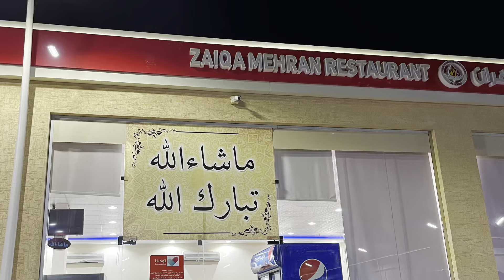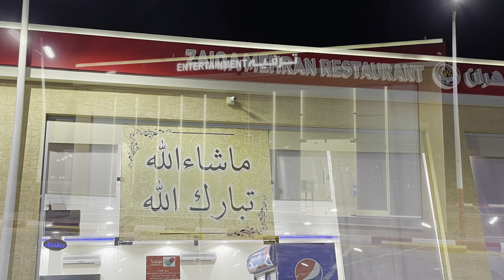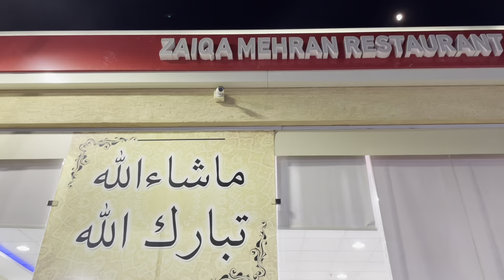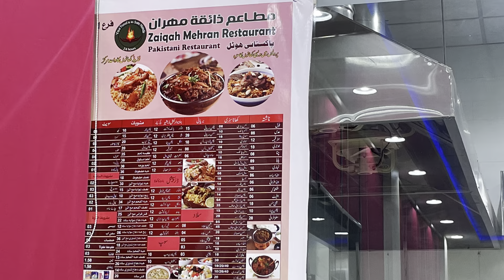Newpetrolstationindammamhighways in93kmawayfromriyadh#entertainmentarea#playarea#prayerareamen&women